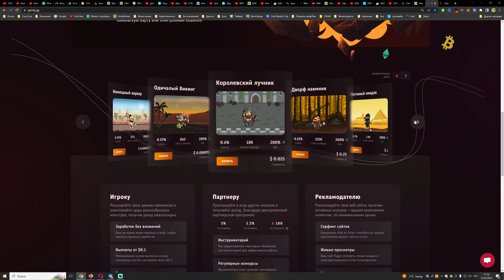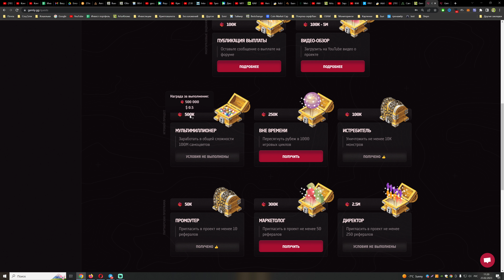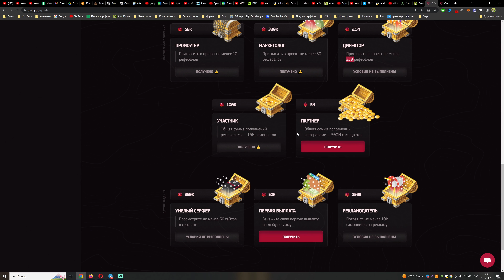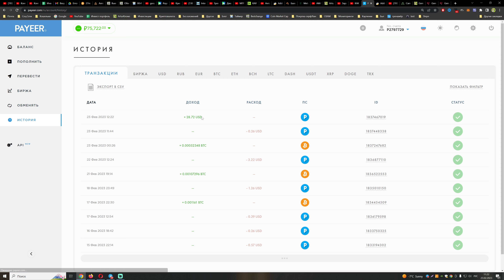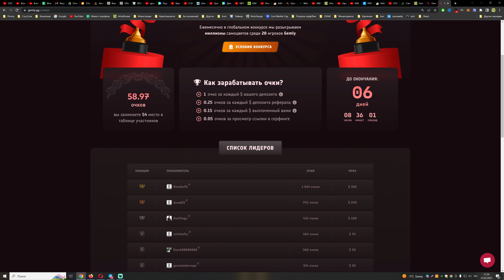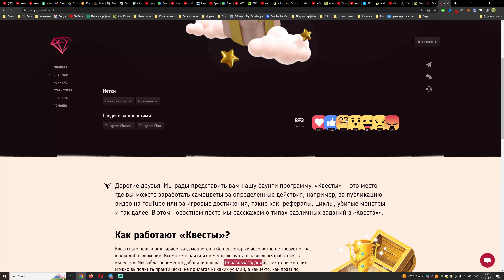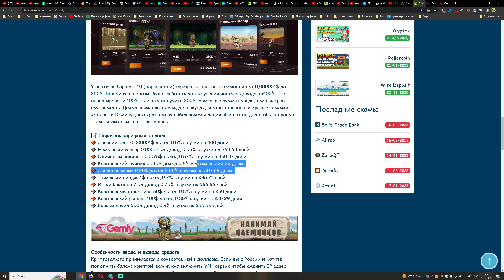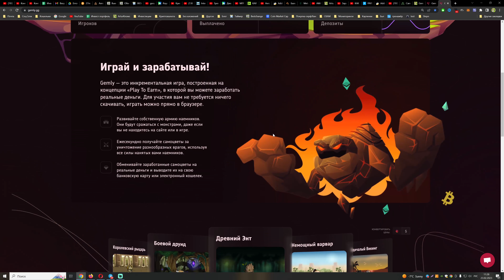Gemly новые способы заработка Как начать без вложений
Gemly - cкам! Перестал платить 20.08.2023

✅ 14.02.23 запустилась очень интересная игрушка Gemly , которая явно вовлечет много пользователей. Изучив проект, принял решения сразу же участвовать.
🌟 Визуальная составляющая сделана очень круто. Админы заморочились прям конкретно, особенно в личном кабинете.
Проект сделан в виде экономической онлайн игры, где мы покупаем персонажей, которые сражаются с монстрами.

📝 На главной странице есть перечень персонажей (тарифных планов). Минимальный вклад от 0,000001$
🎁 За регистрацию получаем бесплатно самоцветы за которые и покупаем ряд персонажей, которые будут приносить доход на полном пассиве. После регистрации в личном кабинете вам будет предложено пройти обучение,потратив пару минут вам начислят эти бонусы.
+ для заработка без вложений есть серфинг, позже будут квесты.

💰 Что касательно инвестиций, любой ваш депозит будет работать до получения чистого дохода в +100%. Т.е. инвестировали 100$ по итогу получите 200$.
💵 Доходность от 0.5% до 0.9% в сутки, позже будут еще пару персонажей с доходностью около 1%. Покупать можно любое количество персонажей.

🔒 Для моей команды имеется страховой фонд в 500$ + рефбек 2,5% от вашего вклада.

💎 Кстати 1$ = 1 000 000 самоцветов

💵 Выплаты моментальные, при выводе комиссии нет. Минималка на вывод 0.1$ на Payeer, Perfect Money, 10 руб на Qiwi, 500 руб на карты, 5$ на USDT TRC20.
👥 Реферальная программа 2-х уровневая: 5%-2.5% от вклада +100 кристаллов с каждого клика реферала по сёрфингу

🎥 Подробный видео-обзор постараюсь сегодня выложить на канал.
🚀 Судя из того что рынок экономических игр сейчас практически пуст, и посмотрев на исполнение игры этот проект должен зайти на ура